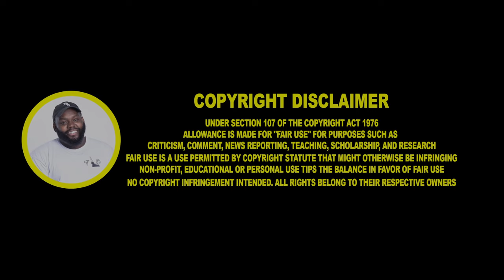drinking in Manchester's most run down town! CHICAGO DUDE REACTS